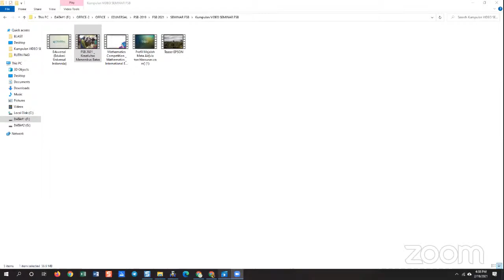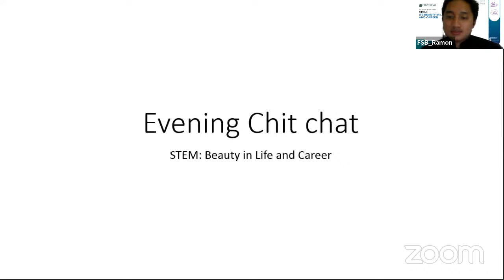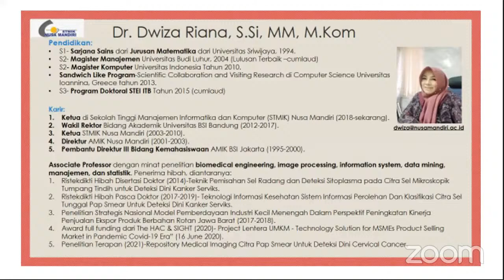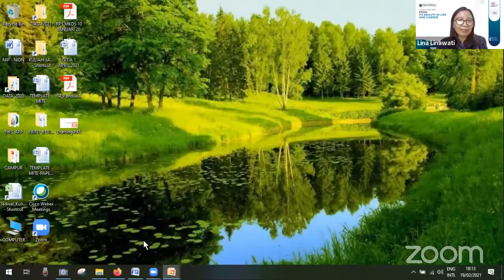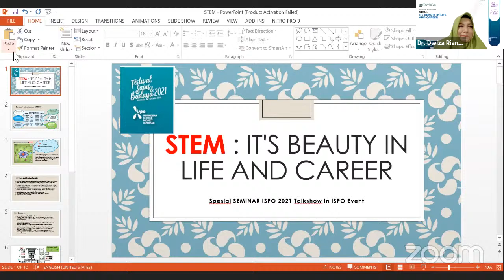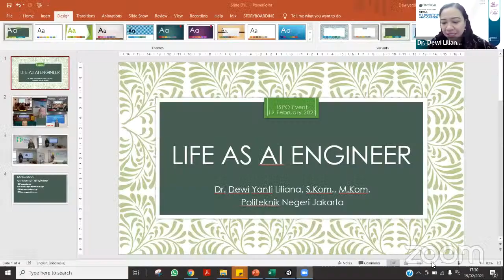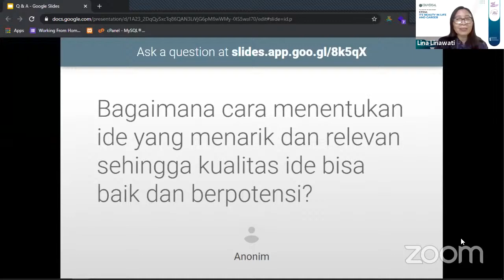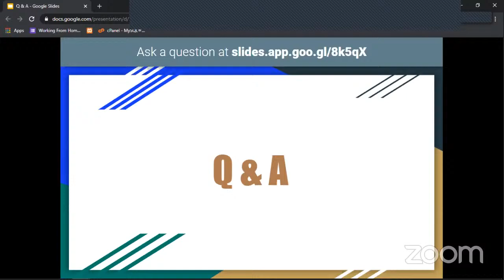STEM: It's Beauty in Life and Career